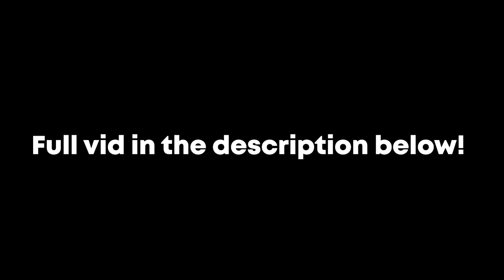Oren Takes A Shower